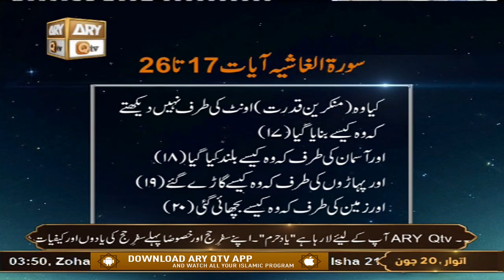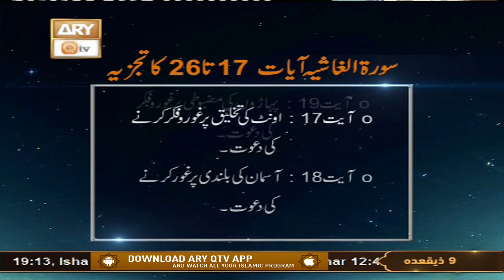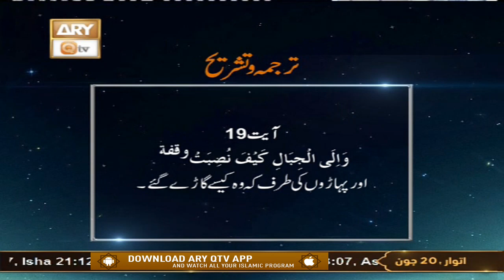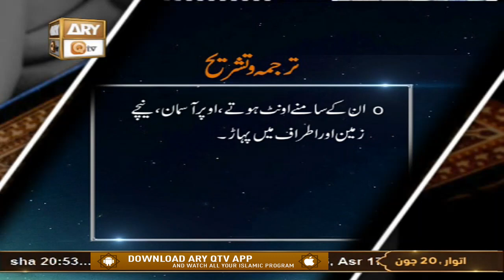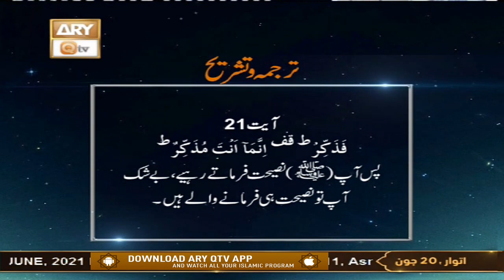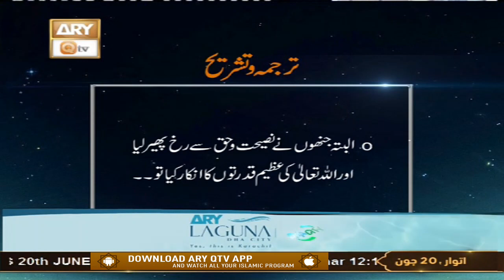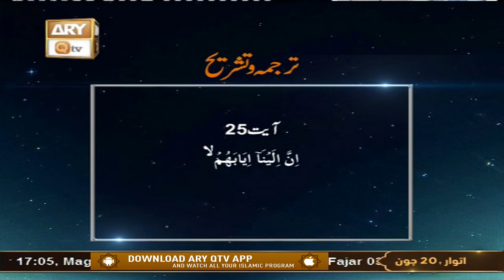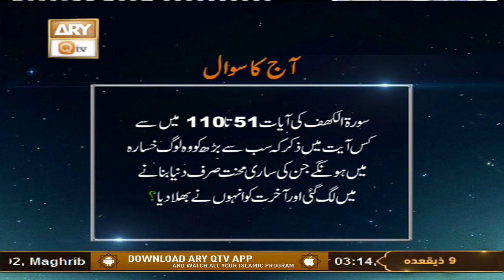Baseerat-ul-Quran - Shuja Uddin Sheikh - 20th June 2021 - ARY Qtv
Baseerat-ul-Quran - Host: Shuja Uddin Sheikh

A program that contains recitation of the Holy Quran (verse by verse) by Qari Salman and interpretation of those verses by renowned religious
scholar Shuja uddin Sheikh, 3-4 students will also be participating in this program.